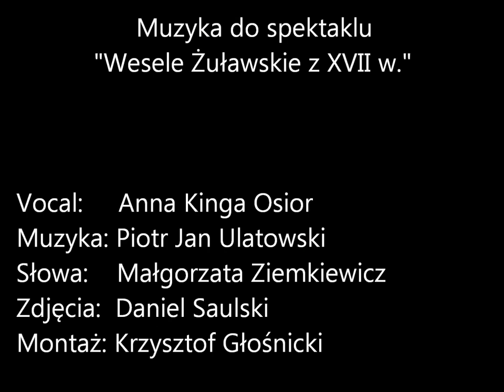Fragment pieśni i zdjęcia z prób aktorskich do spektaklu "Wesele żuławskie z XVII w."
Muzyka do spektaklu "Wesele Żuławskie z XVII w."

Vocal:     Anna Kinga Osior
Muzyka: Piotr Jan Ulatowski
Słowa:    Małgorzata Ziemkiewicz
Zdjęcia:  Daniel Saulski
Montaż: Krzysztof Głośnicki